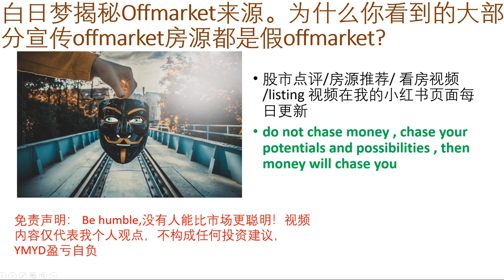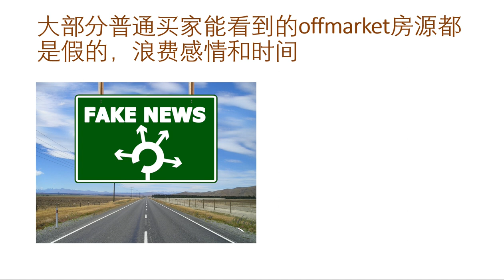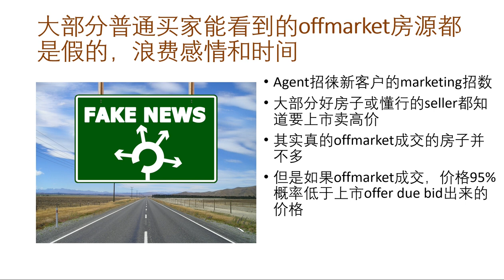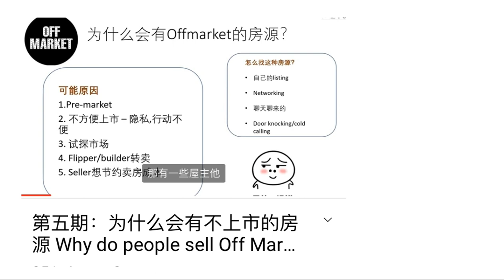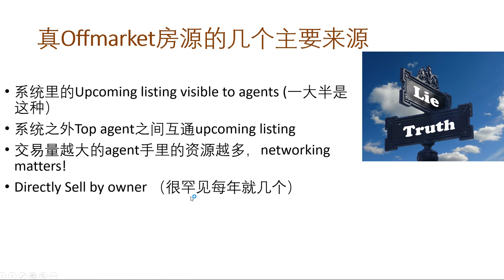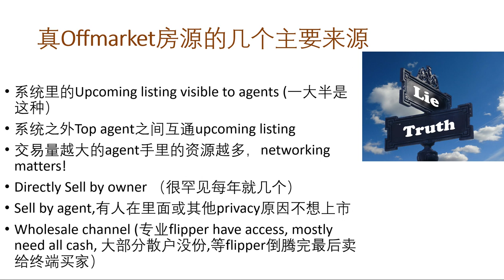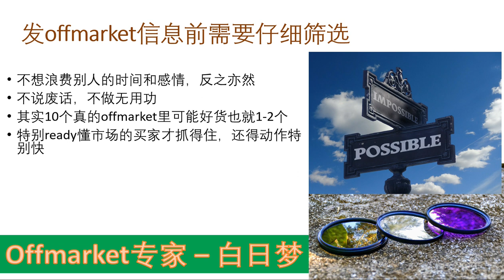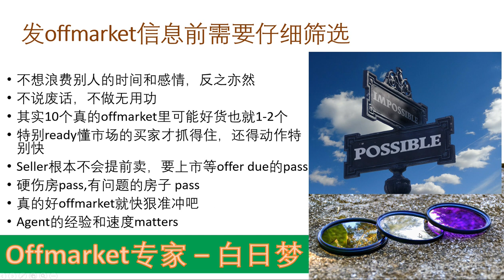第123期 ：揭秘Offmarket来源。你知道么其实你看到的大部分被宣传的offmarket房源都是假offmarket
狂发offmarket房源其实是Agent招徕新客户的marketing招数。
大部分好房子或懂行的seller都知道要上市卖高价，其实真的offmarket成交的房子并不多。但是如果offmarket成交，价格95%概率低于上市offer due bid出来的价格。解密真的Offmarket房源的几个主要来源

美股开户推荐
富途moomoo

webull开户link 存$100即拿4股free stock, 微牛特色：股票/ETF/期权 $0佣金

firstrade开户link拿1股free股票

[老虎证券】美国居民版老虎美股开户,需要SSN，美股永久$0 佣金 ，开户返现Up to $200 ($1000送$25 ; $25k送$200 ) + 2 股free stock抽奖

[老虎证券】中国美股老虎开户，需要国内身份证和手机号，最低入金$3000美金,打新$0认购费, $0 中签费

另外成为此频道的会员即可获享实盘股票赚菜钱机会提示